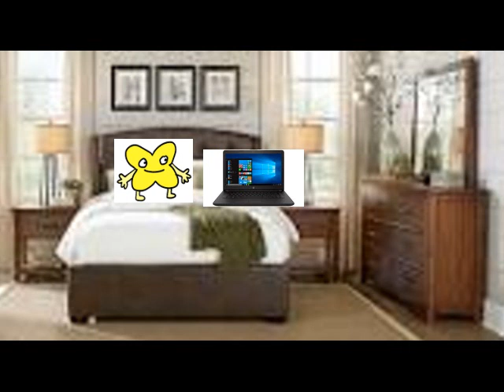X Making Grounded Video Out Of Four And Gets Grounded (REMAKE)